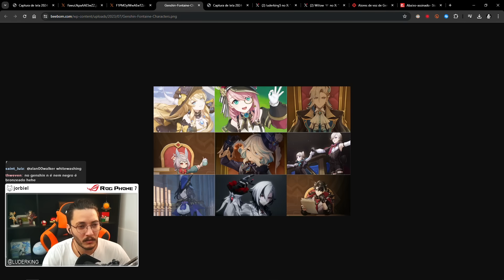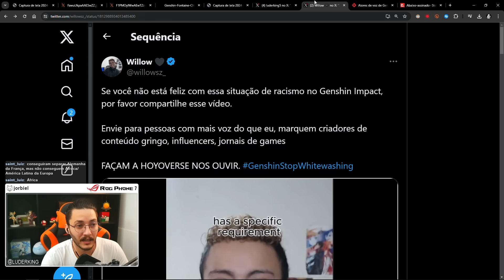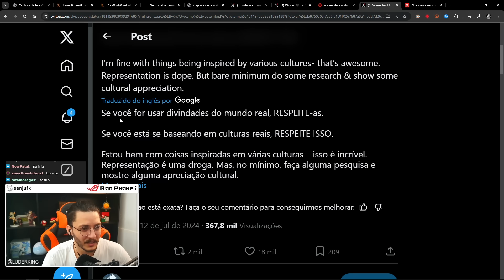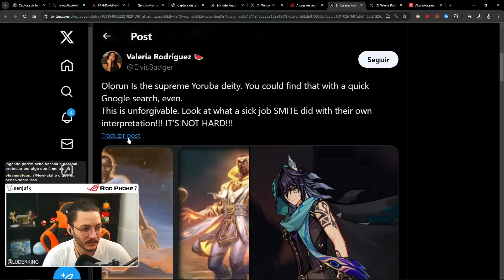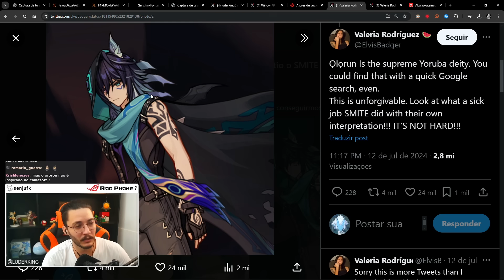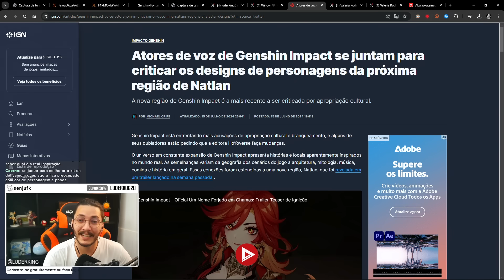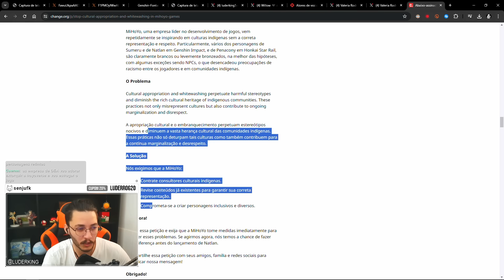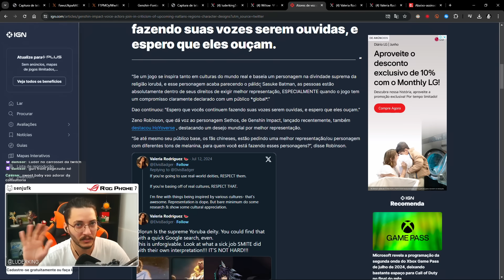A MAIOR POLÊMICA ATUAL DO GENSHIN E PQ ISSO TEM QUE MUDAR! | Genshin Impact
Explicando a treta que tá acontecendo no genshin com a nova região de Natlan, as reações de dubladores e comunidade e porque isso precisa mudar.